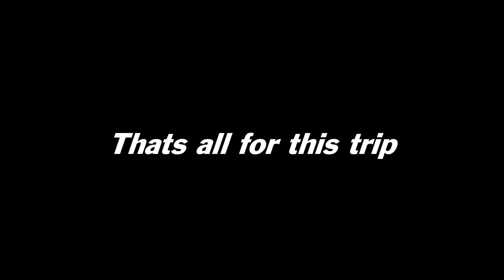Croatia September 2016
Aberdeen to Croatia by motorbike